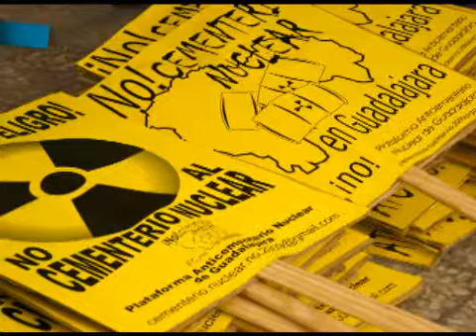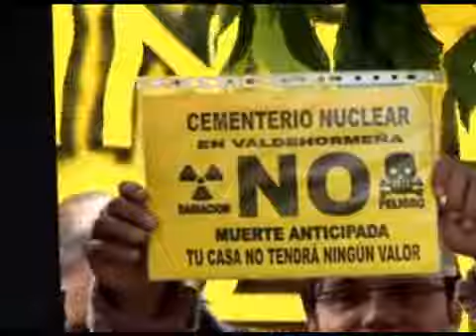El mundo, en un clic: Illana, contra los cementerios nuclear